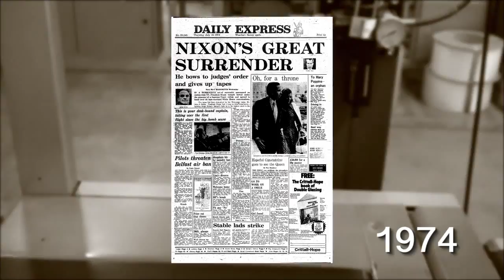This Day in History: 24th July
A look back at what happened on 24th July, including President Nixon's Watergate scandal.